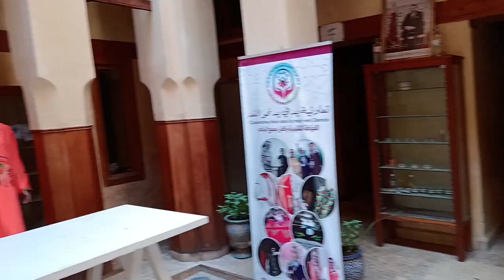Tu-Mi.com - Marocco 19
Fes